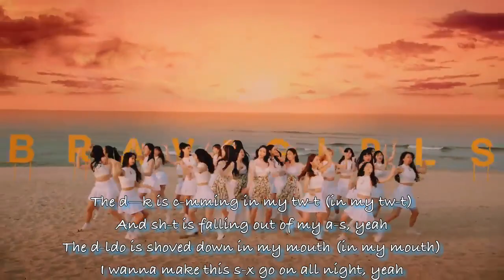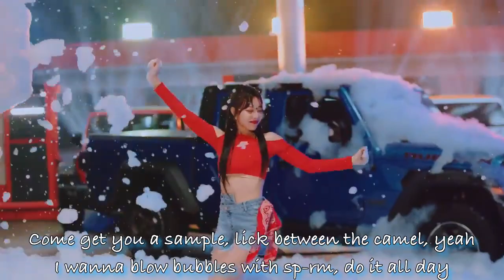Brave Girls (BB Girls) - Chi Mat Ba Ram (CupcakKe Remix)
one time i went to niagara falls to drink from the water but instead i got Bill Cosby's dick in my mouth, how the fuck did that happen??? now my mouth is full of disgusting cum and i cant get it out

Spoiled Milk T-tties
Moonwalk

requests: just comment down your request below and if i heart your request, that means i've accepted it and am currently working on it

Kpop kpop k-pop k pop cupcakke remix ranvision dj pyromania remoans BTS Blackpink Exo Infinite Lovelyz B1A4 ONF Loona Hyolyn Sistar Kep1er WJSN Brave Girls Momoland Chungha Sunmi IU   Kim Woo Seok actual unpopular opinions kpop unpopular opinions reactions reaction HyunA Dawn Aespa Treasure Got7 Day6 NCT 127 NCT DREAM NCT U WayV Nu'est Pristin IOI I.O.I UP10TION woo ah woo!ah! GFRIEND Mamamoo SNSD Girls' Generation IZ*ONE Wanna One X1 Shinee Super Junior Jessi Orange Caramel Miss A Block B Oh My Girl APRIL BoA CLC Somi EXID TXT Tomorrow By Together Bighit JYP SM YG BigBang Winner vixxo Rocket Punch Everglow Weeekly (G)I-dle Gidle ab6ix StayC Chung Ha Kingdom Mnet ELRIS WOODZ SuperM 1THE9 Lucy TOO Golden Child WayV E'LAST T1419 seulgiology axiestan itztaeiltime Drippin BDC MCND Minjae SuperM Enhypen D-CRUNCH OnlyOneOf Bae173 UNB D1CE 1Team Pinkfantasy Survival Show Epex Lightsum Hot Issue Secret Number Xdinary Heroes review rookie group 4th gen groups 3rd gen VIVIZ NMIXX lesserafim queendom boys planet StayC underrated overrated ruined stage presence lipsync raps album rappers hate love MAMA mnet KBS girl teen crush debut disband comeback releases 2022 plagiarized title tracks bsides b-sides brutally honest stage performance o.o Turning Red TheMysteriousMrEnter ajanae ajanaevis samster5677 rareyellowwuutbee goanimate caillou rosie boris doris dora the explorer ive love dive winterosy